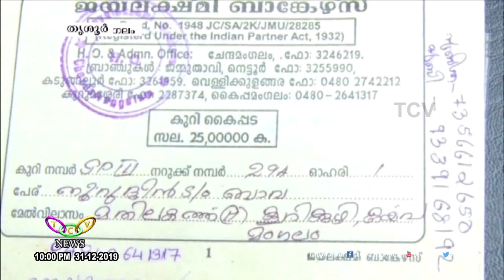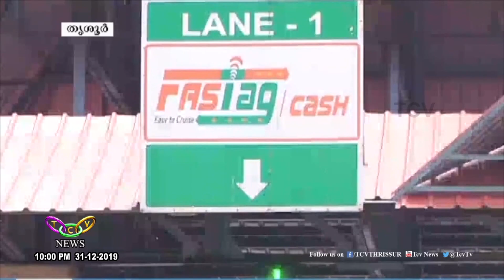2019 - തൃശൂര്‍ ജില്ലയ്ക്കുണ്ടായ നഷ്ടങ്ങള്‍ | TCV Thrissur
ഒരു വര്‍ഷം വിട പറയുമ്പോള്‍ ജില്ലയ്ക്കുണ്ടായ നഷ്ടങ്ങള്‍ ഏറെയാണ്. കൊടുംചൂടും കനത്ത വെള്ളക്കെട്ടുമുണ്ടായ വര്‍ഷം കൂടിയായിരുന്നു 2019.